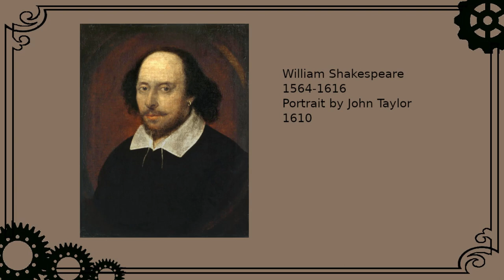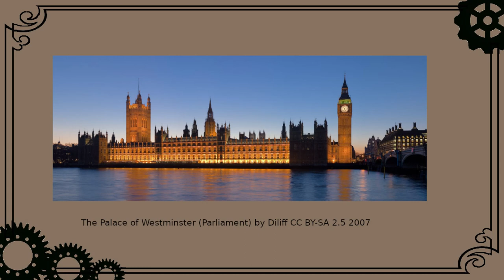Victoria Day / Celebrating England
In honor of the upcoming Victoria Day (traditionally May 24th) the Desperado celebrates the “Sceptred Isle” with an analysis of Shakespeare’s famous “This England” speech. Long live the United Kingdom!